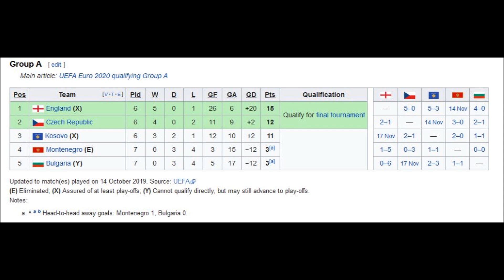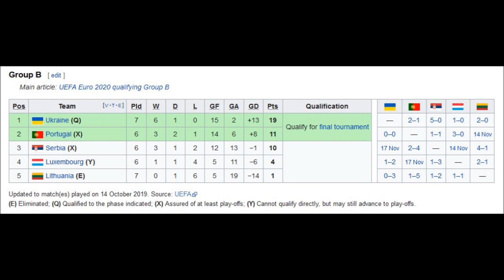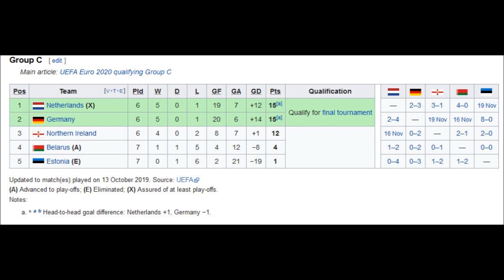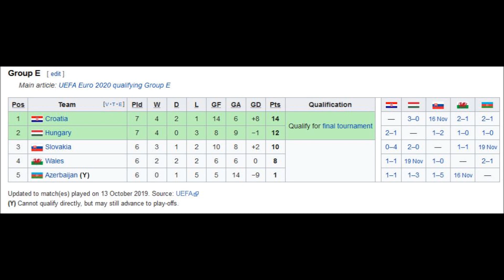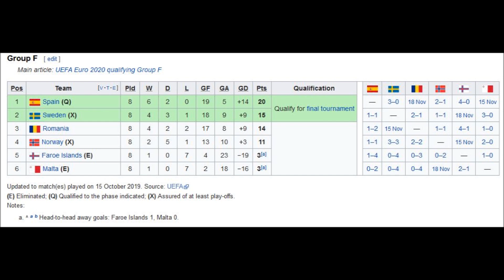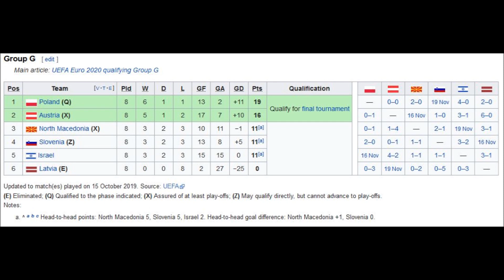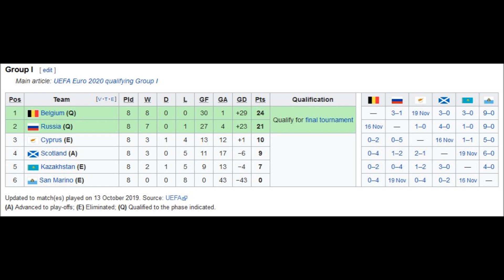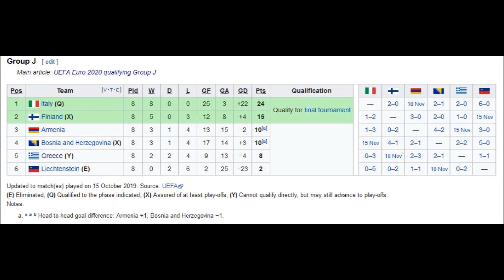JALKAPALLON EM-KARSINNAT 2020 EXTRA: LOHKOTILANTEET ENNEN MARRASKUUN OTTELUITA!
Moi vaan kaikille! Tällä videolla käyn läpi kaikkien EM-karsintalohkojen tilanteet ennen viimeisiä otteluita! Kertaan siis ketkä ovat kisoissa, keillä on vielä mahdollisuudet sinne ja keillä on jatkokarsintapaikka. Tästä löytyy kattava paketti ennen viiemeisiä matseja ja paljon on vielä peleissä panosta sillä ainoastaan yhdestä lohkosta on varmisutnut molemmat kisoihin menijät! Maanantaina tai tiistaina tulee tuttuun tapaan Huuhkajien otteluennakko Liechtenstein -matsiin!

Jos tykkäsit mun videosta, siitä olisi suuri apu jos peukuttaisit videota ja tilaisit kanavani (muista laittaa kello päälle!).

Seuraa mua myös somessa (Instagram ja Twitter) nimimerkillä @janekvlogz

Tulossa on lisää urheiluaiheista sisältöä, pysykää kuulolla!